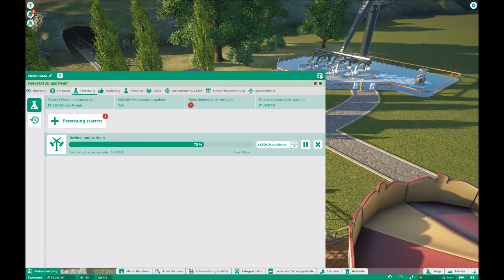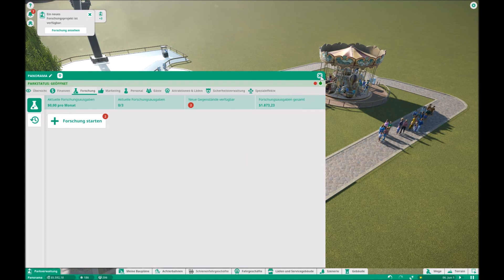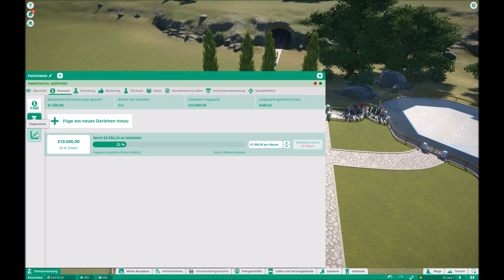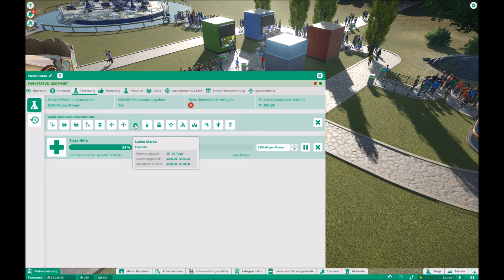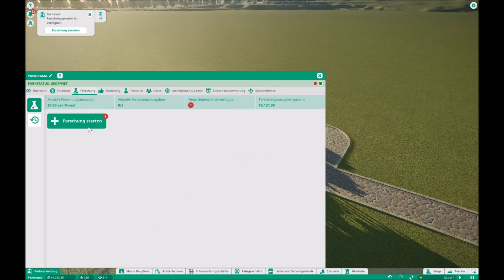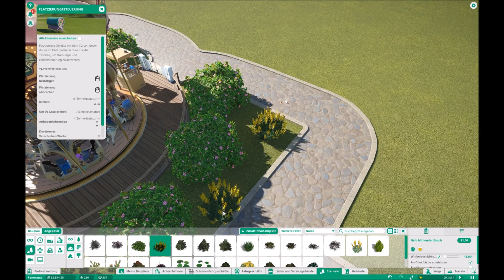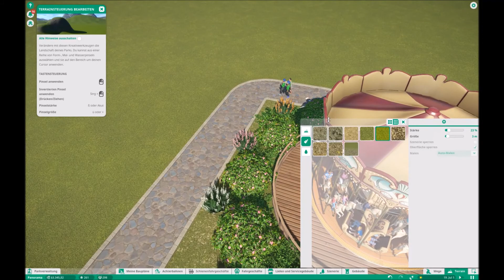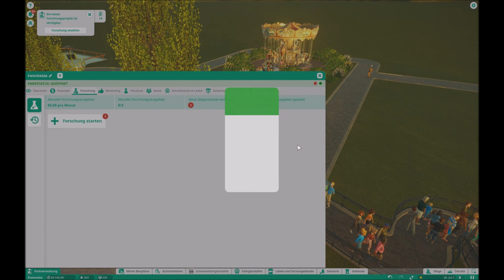Planet Coaster Deutsch #002 - ...ist schwer - HERAUSFORDERUNG SCHWER - German Let's Play Challenge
Planet Coaster Herausforderung Schwer - Deutsch
Planet Coaster Challenge heavy - Let's Play Gameplay German

Wir haben den Grundstein für unseren neuen Park gelegt!
Die Entscheidung ist auf Region Laubwald mit spannenden Attraktionen gefallen.

Da es nicht zu leicht sein sollte wird auf Schwierigkeit "Schwer" gespielt.
Wir bleiben gespannt - also wieder einschalten und sehen wie es weiter geht...